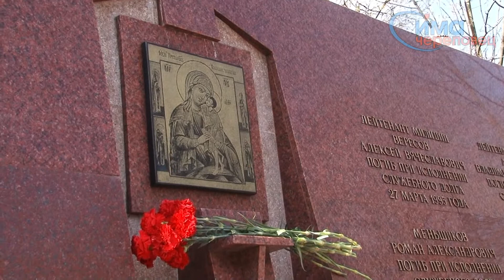07.05.2014 Возложение цветов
Мэр Юрий Кузин сегодня возложил цветы к памятникам и принял присягу у новых полицейских.